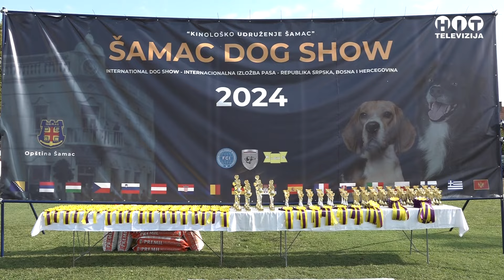Samac - Odrzana tradicionalna Medjunarodna izlozba pasa - Hit Televizija Brcko